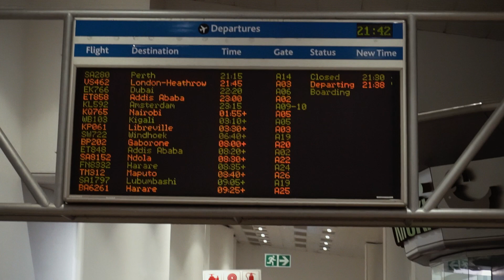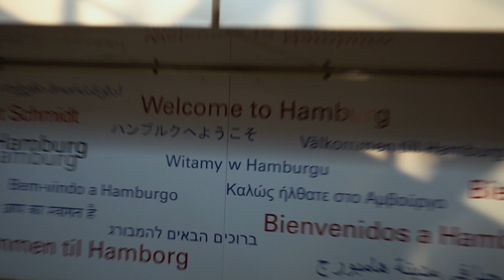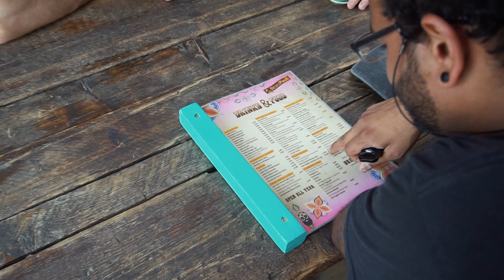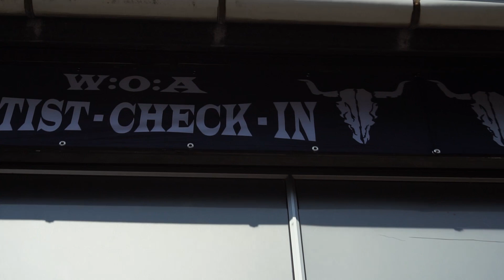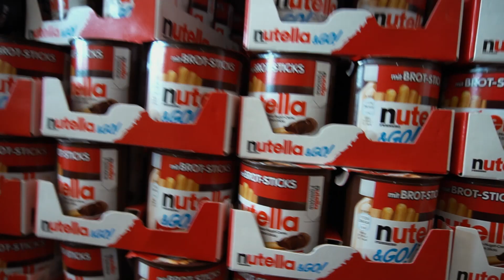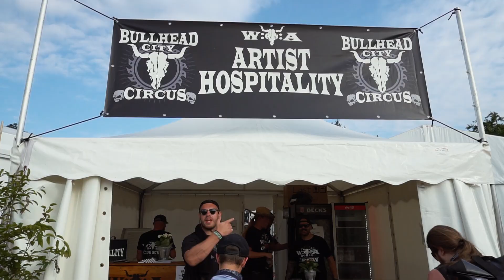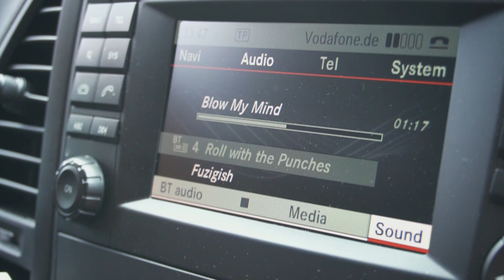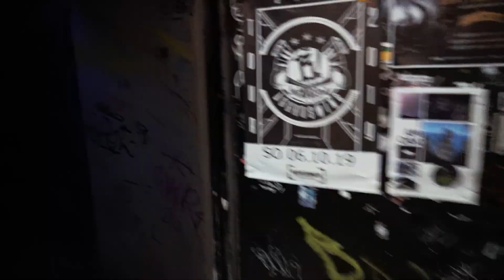A journey to Wacken Open Air 2019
After winning the Wacken Metal Battle: South Africa, we embarked on a life changing trip to represent our country at the mecca of the metal world, Wacken Open Air festival. We are beyond grateful to everyone that had a hand in helping us along the way, everyone we met, and everyone that embraced our music. Thank you.

Massive thank you to the following:
The South African Metal Battle Team
Sash Northey, Franki Jean, Patrick Davidson, Carlos Sanches, all of the judges involved, and of course everyone that attended the shows!
Jinjer, Alan, Sergey, Duncan Bell and Turning Tricks Entertainment
Warren & Dave from Plug Music Agency
Andre & Felix from Out of Line Music
Bryan & Deon Binneman, Nem Stabic, Ricki Alleman, Barry and Nina, & the Legend that is Smauri!

Consisting of Reegan Du Buisson on vocals, Chase Beynon and James Irving on Guitars, Ray Abraham on Bass and Victor Monginho on Drums. Currently in their 13th year, Facing the Gallows have earned the mantle as one of South Africas hardest working and best live acts. They've consistently pushed the boundaries of local music and have opened many doors for a heavy scene that's making it's ever growing footprint in SA music.  Their shows have become notorious within the community for it's high energy, intensity and impact, becoming a bench mark within the country.